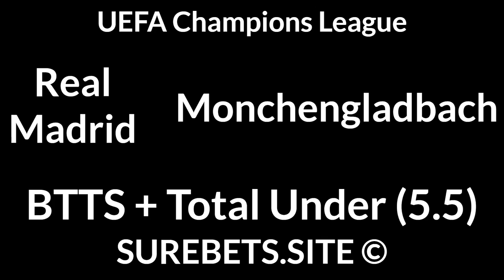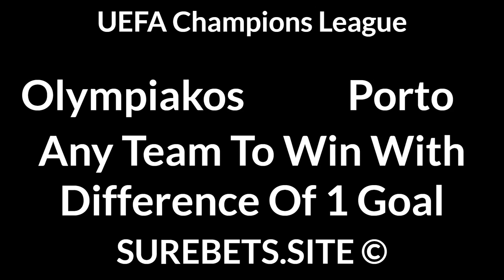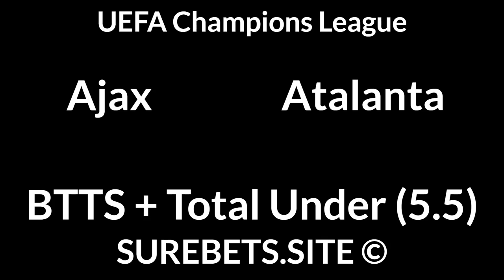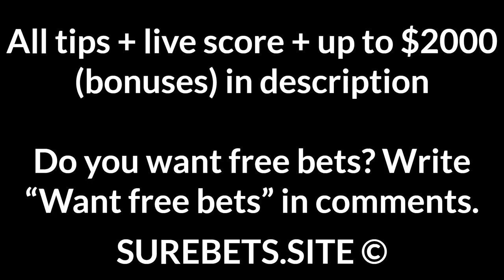Football Betting Tips Today — UEFA Champions League, Championship, J1 League Predictions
Real Madrid vs Monchengladbach
BTTS + Total Under (5.5)

RB Salzburg vs Atletico Madrid

Bayern vs Lokomotiv Moscow
BTTS

Olympiakos vs Porto
Any Team To Win With Difference Of 1 Goal

Man City vs Marseille
Marseille to Win (+1.5)

Inter Milan vs Shakhtar Donetsk
Inter Milan to Win + BTTS

Midtjylland vs Liverpool
Liverpool to Win

Reading vs Birmingham
2X

Norwich City vs Nottingham Forest
2X

Kashiwa Reysol vs Oita
BTTS